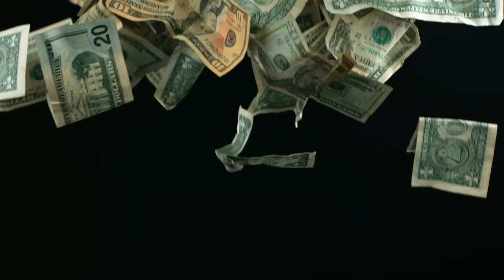Юрий Гиммельфарб про ВЕБКАМЕРУ